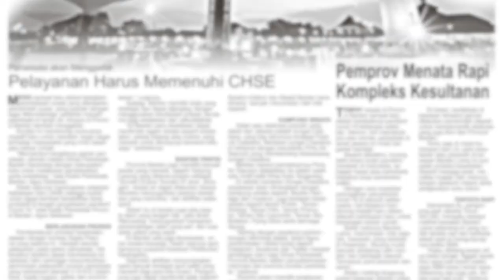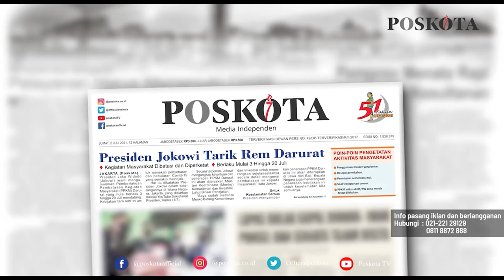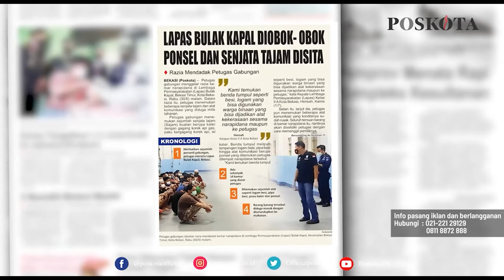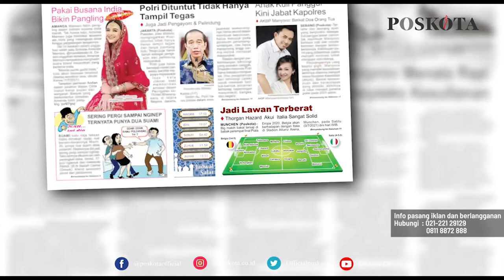HEADLINE HARIAN POSKOTA EDISI JUMAT 2 JULI 2021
Harian Poskota menyajikan beberapa topik menarik di antaranya Presiden Jokowi resmi berlakukan PPKM Darurat di Wilayah Jawa-Bali, petugas razia kamar narapidana di Lapas Bulak Kapal Bekasi Timur puluhan senjata tajam disita, Big Match akan tersaji antara Belgia dengan Italia di Alianz Arena pada Sabtu dini hari.